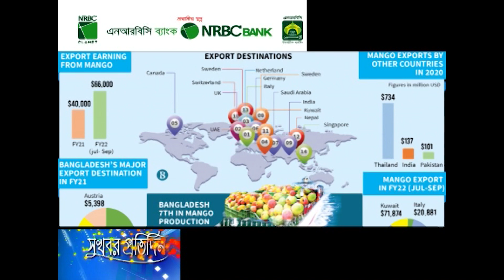বৈশ্বিক বাজারে বাংলাদেশের আম